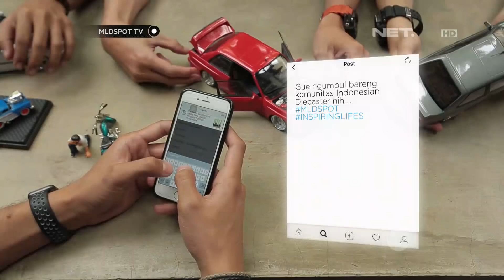MLDSPOT TV - Indonesian Diecaster, Tempat Asyik dan Paling Lengkap Bagi Pencinta Mainan Diecast